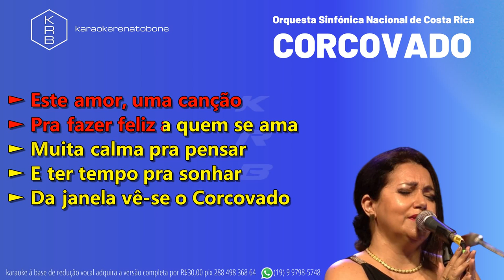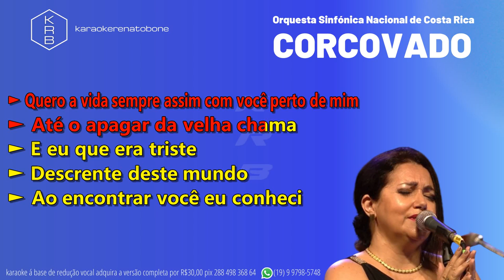CORCOVADO - Orquesta Sinfónica Nacional de Costa Rica - PLAYBACK DEMONSTRAÇÃO